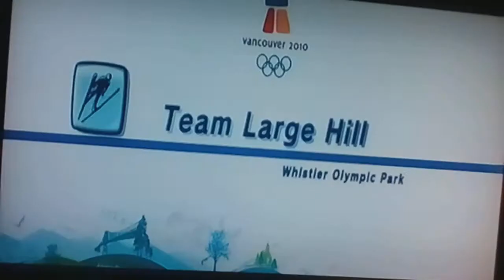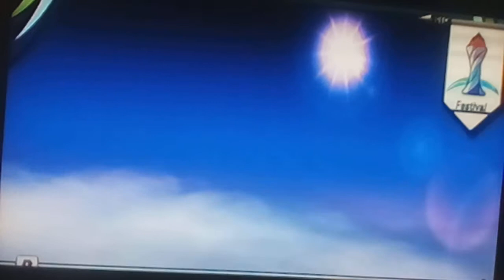Let's Play Mario & Sonic at the Olympic Winter Games Episode #21: Team Festival Day 4: EFL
If you See EFL on this Video EFL stands for Events From Last if you don't know it! That's Just in case y'all get Confused!